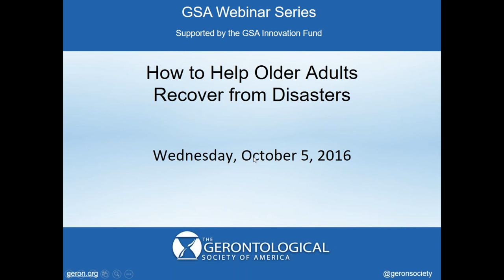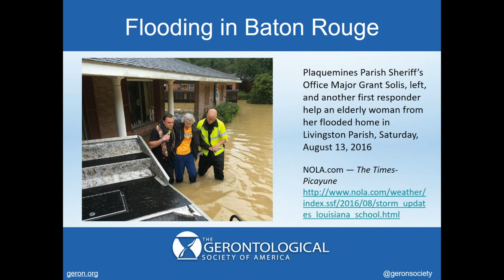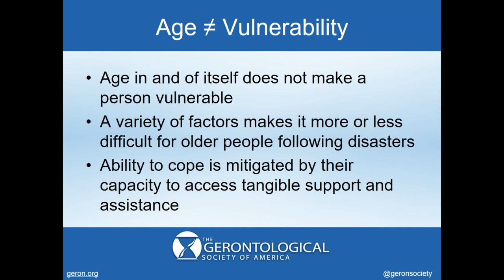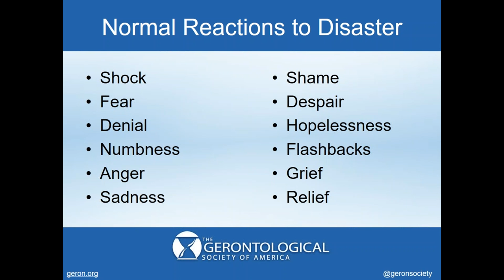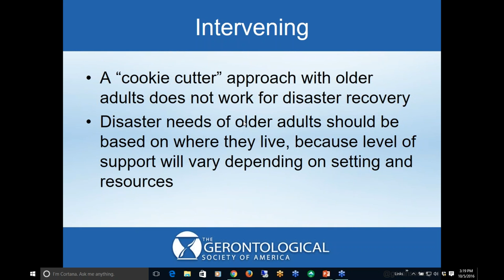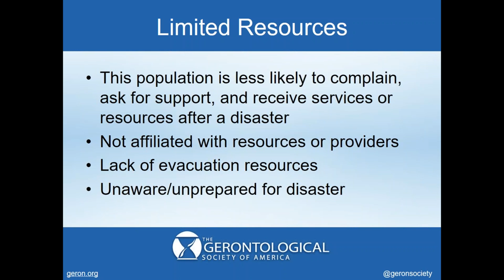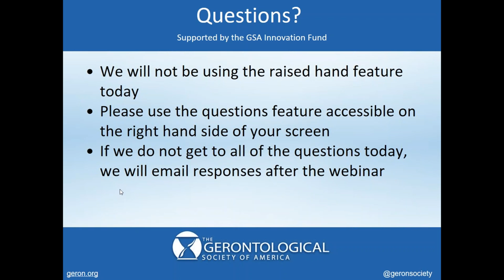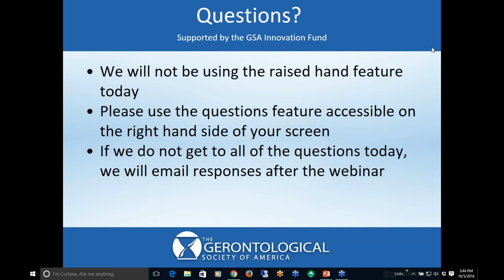How to Help Older Adults Recover from Disasters